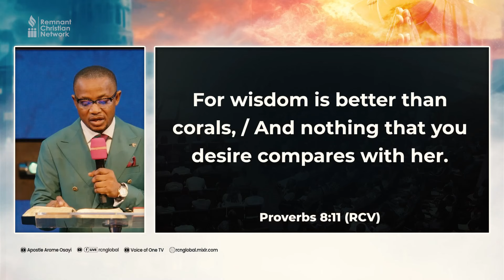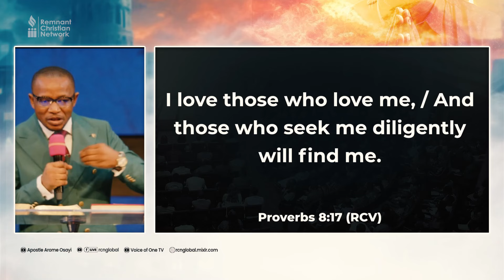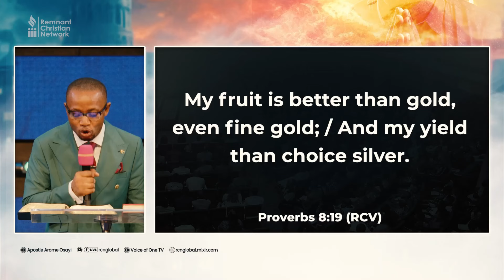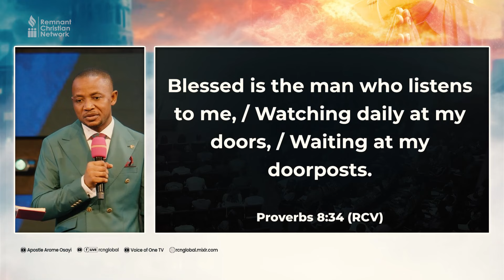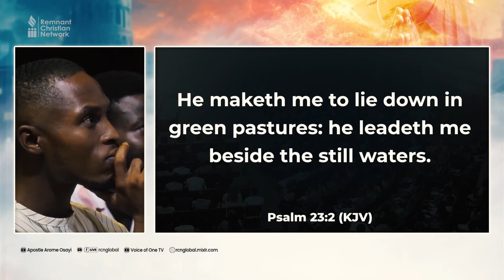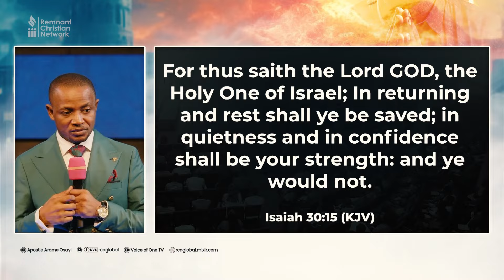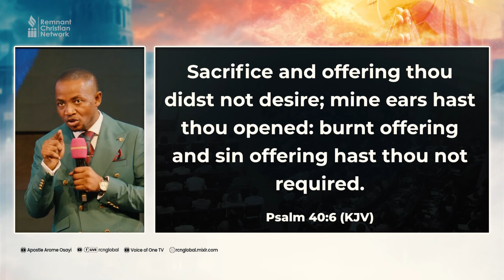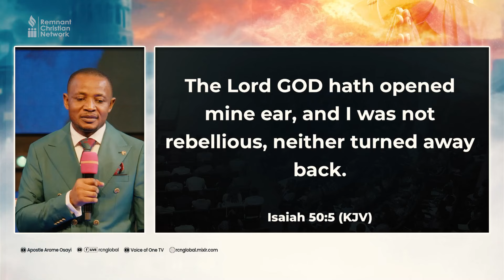DEALING WITH DISTRACTION PART 2 - REVEREND ANTHONY AUDU